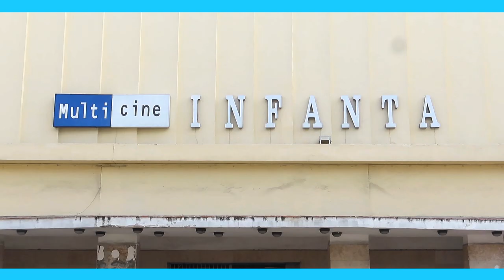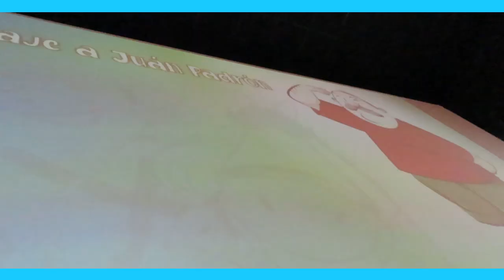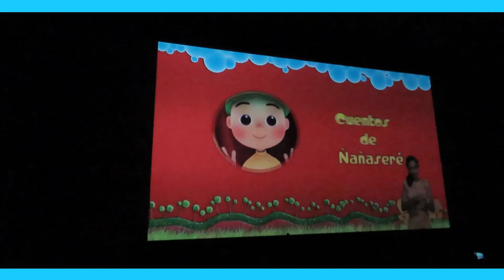REPORTAJE Peña de Federico ENERO